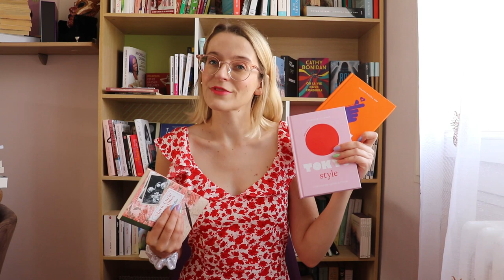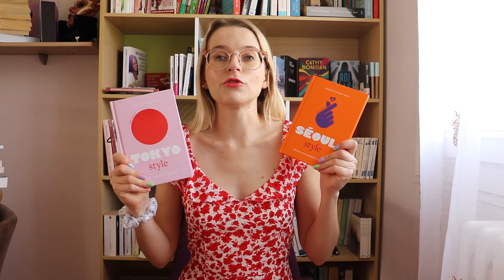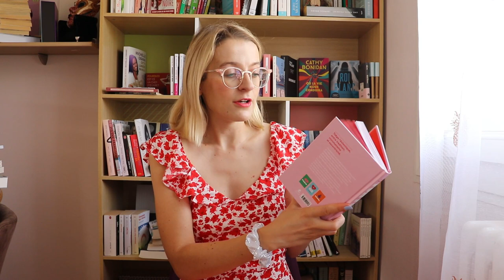LETTRES TENDRES ET FASHION BOOKS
Une vidéo assez courte sur un petit recueil de nouvelles entre Marie Curie et ses filles et deux livres de mode issus d'une nouvelle collection, ciblée sur la mode des capitales.

Je porte:
- Combinaison: Mango